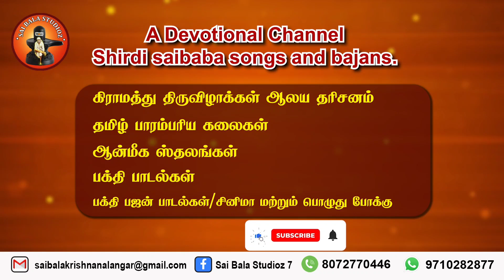ஷீரடி சாய்பாபா அருள் வாக்கு //சத்குரு வாணி //saibala studioz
ஷீர்டி சாய்பாபாவின் உபதேசங்கள் மற்றும் அற்புதங்களின் தொகுப்பு.

saibabaletestsongs samavethamshanmugasarmaaoutsaibaba